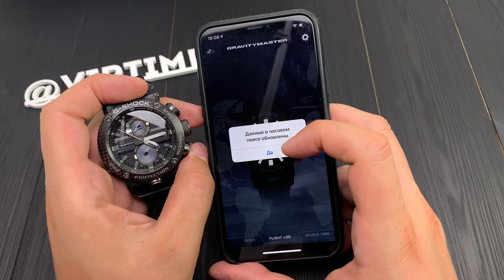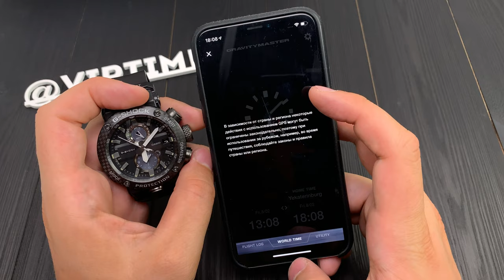Обзор наручных часов Casio GWR-B1000-1AER ✅ VipTime.ru